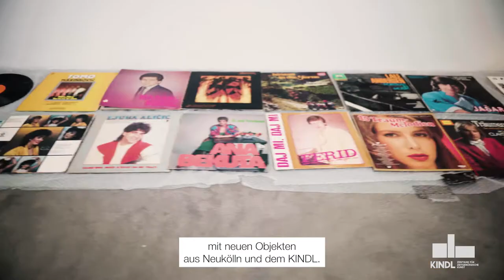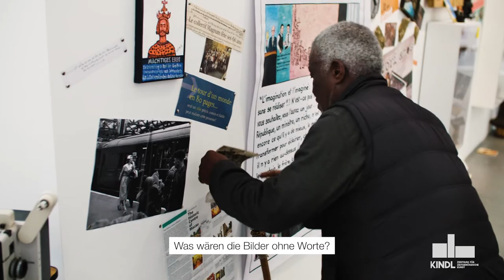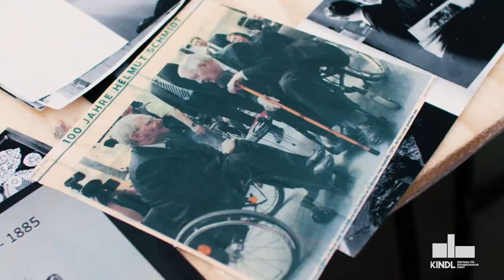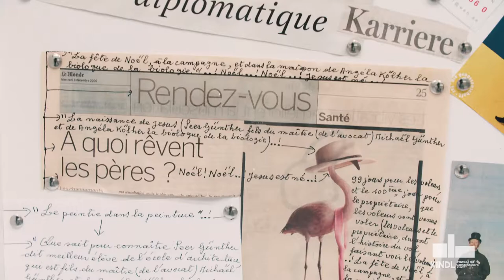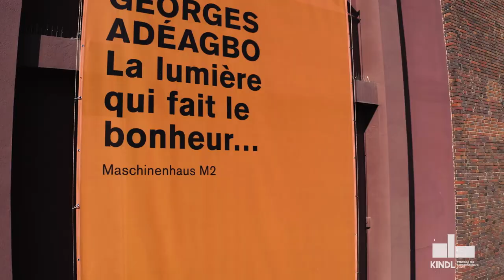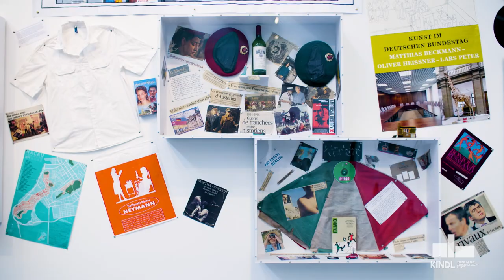Intro: "Georges Adéagbo: La lumière qui fait le bonheur..." im KINDL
Die Assemblagen des beninischen Künstlers Georges Adéagbo zeichnen Lebenslinien und Schicksale von Menschen anhand hinterlassener Spuren nach: Objekte und Dokumente zeugen von Begegnungen und individuellen Entscheidungen. Indem er auf Reisen gesammelte Fotos und Drucksachen von Handwerkern in Benin in Bilder und Skulpturen umsetzen lässt, eröffnet der Künstler neue Perspektiven auf scheinbar Gewohntes und fordert die Besucher*innen auf, klischeeverhaftete Vorstellungen und Stereotype zu überprüfen. Adéagbos stets ortsspezifische Installationen lösen Hierarchien auf – alle Dinge sind für ihn von gleicher Wichtigkeit. In seinem Werk transportieren Phänomene der Popkultur ebenso Geschichten wie Zeugnisse kanonisierter Hochkultur: Antiquitäten aus Benin finden sich neben „Airport Kitsch“, Schallplatten von Beethoven neben Karnevalsmusik, Auftragsmalerei in Öl neben Reproduktionen aus der Kunstgeschichte. Georges Adéagbos Praxis ist das offene System, das von den Betrachtenden ergänzt und verwandelt werden soll und gleichzeitig die konventionelle Ästhetik abgeschlossener Werke – und die vom Kunstmarkt gefeierte singuläre Ikone – in Frage stellt.

Für seine bisher größte Einzelausstellung entwickelt Adéagbo im KINDL eine den gesamten Ausstellungsraum einnehmende Installation, in der er auf Elemente aus zentralen Werken wie Tout de moi à tous (2007) oder aus Un espace avec le monde (2007) zurückgreift, und durch Fundstücke aus Neukölln und aus dem KINDL-Archiv aktualisiert.

Kuratiert von Kathrin Becker in Zusammenarbeit mit Stephan Köhler

Georges Adéagbo: La lumière qui fait le bonheur...
28. März 2021 – 25. Juli 2021
Maschinenhaus M2
KINDL – Zentrum für zeitgenössische Kunst